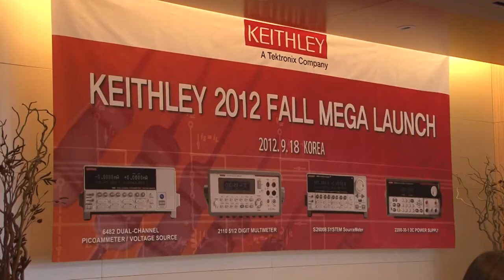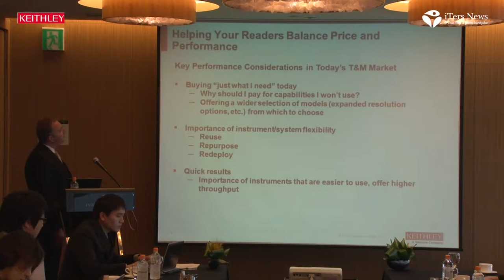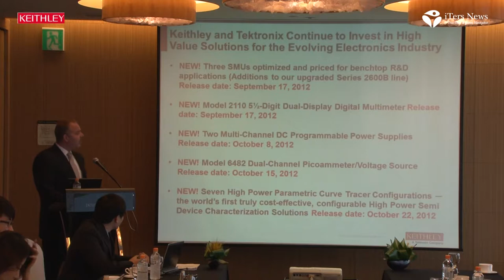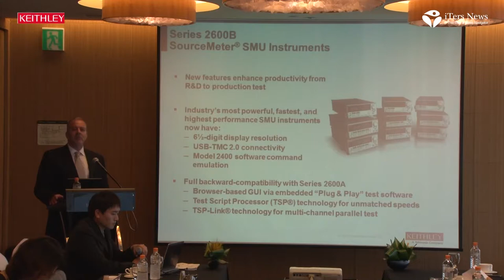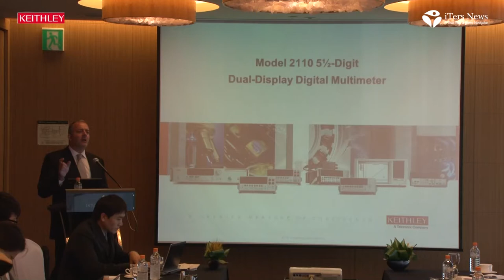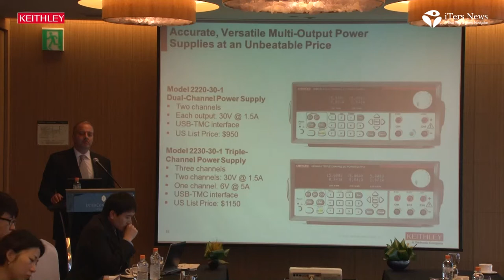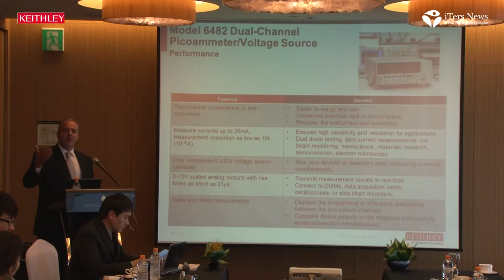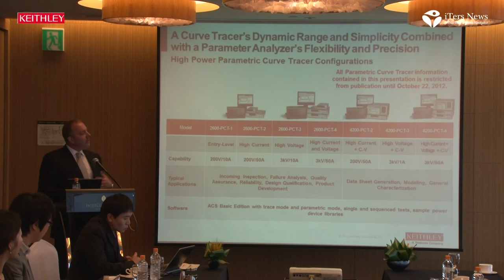KEITHLEY 20120918 SEOUL PRESS CONFRENCE 1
As economic and financial crisis still drag on in most of matured economies, IT companies across the world are drastically curbing their facility investments as well as R&D spending.

The belt-tightening measures are significantly affecting the way they are purchasing test and measuring equipment.

"They (customers) are always looking at price and performance very carefully when they consider system purchases. Since the budgets are very tight, they want to make a good purchase, which will enable them to use it for the future. Still they are thinking about future applications when they make purchases today, "said Mark Cejer, director of marketing with Keithley Instruments, Inc. at a press conference here Seoul.